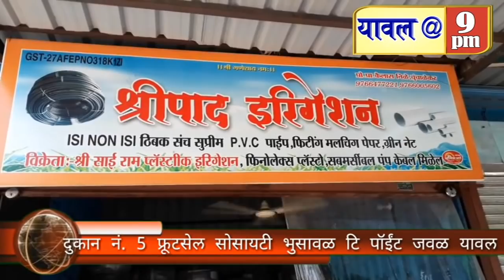16 June 2020BJP district president Haribhau Jawale dies, Korana patient found at Kolwad & yawal news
BJP district president Haribhau Jawale dies, Korana patient found at Kolwad & yawal news